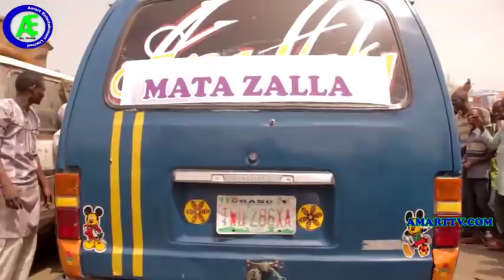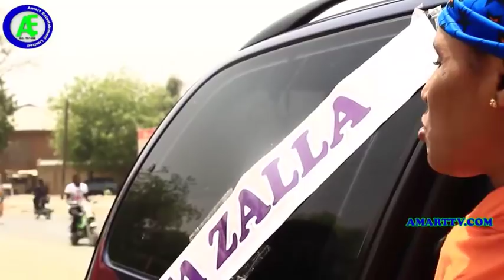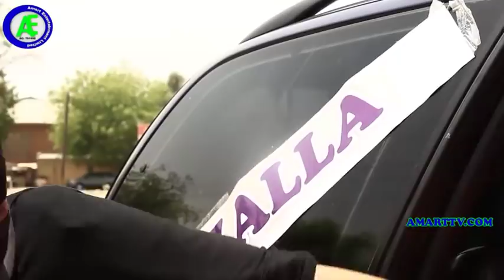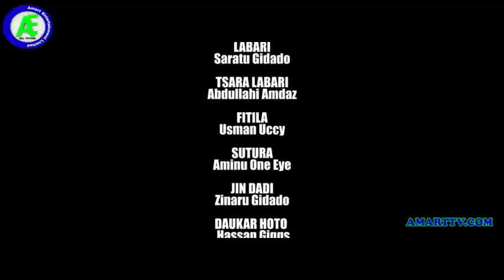MATA ZALLA 3&4 LATEST HAUSA FILM